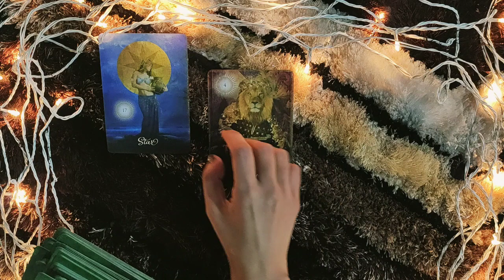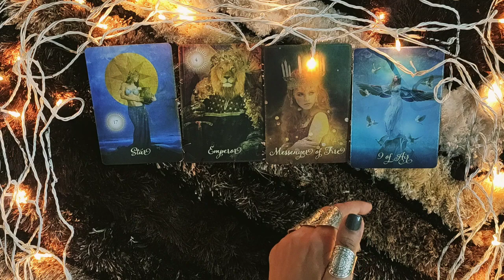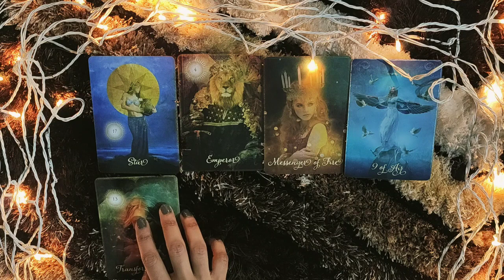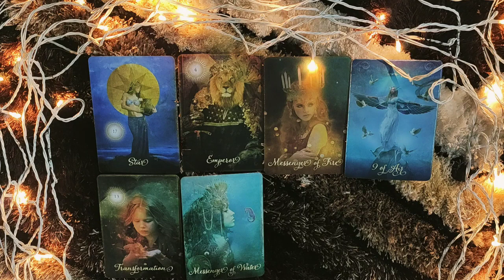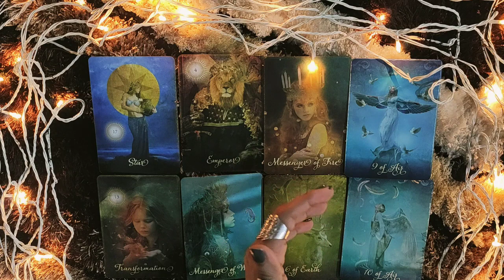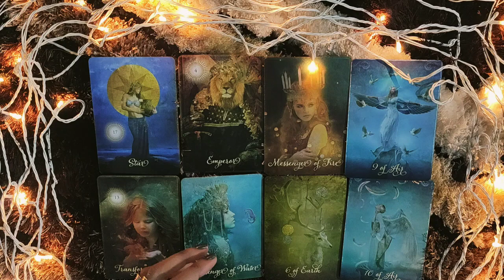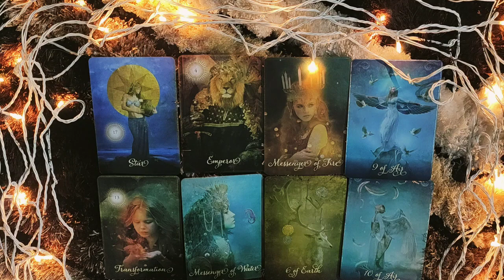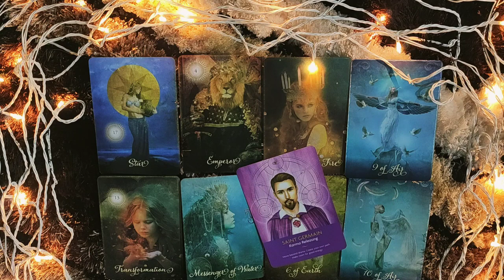*AQUARIUS- 4-10 FEBRUARY " THEY HOPE YOU'LL FORGIVE THEM"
This reading is for AQUARIUS people from 4 to 10 feb. I hope you enjoy.

PERSONAL READINGS

ttps://youtu.be/aHP__Rdn26M

tps://youtu.be/N_KdLi15e1U